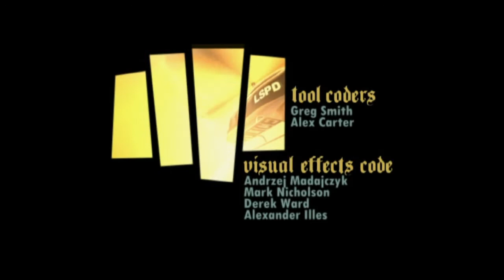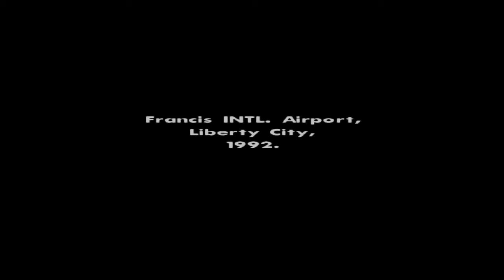GTA SAN ANDREAS { Gameplay na Ps4} Inicio